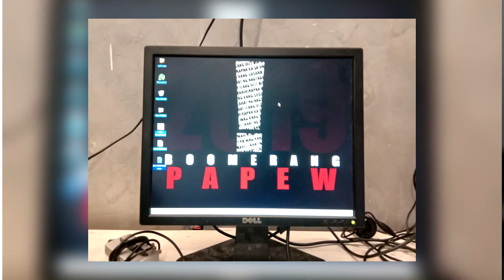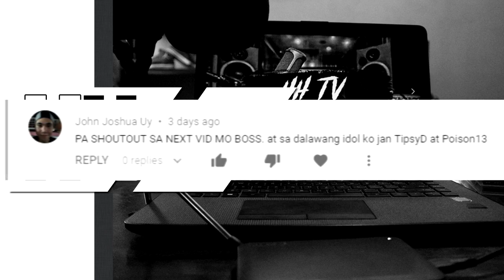Papew - Where is he now? [Episode 9]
This channel talks mainly about the Philippine Hip-Hop Scene. We do:
 - FlipTop analysis
 - FlipTop updates
 - Breakdowns
 - Reviews
 - Discussion videos
 - Countdowns
 - Hip-Hop News